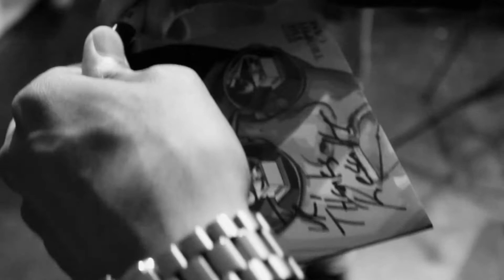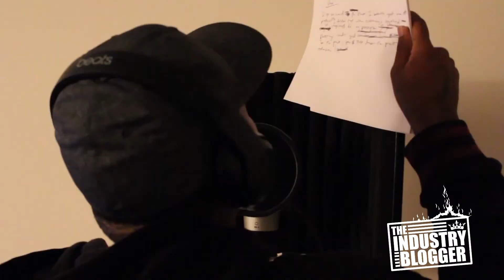Results Speaks on New Album, TruEntertainment and Come Up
Results is a Maryland based hip hop recording artist ready to take over the map. He's a part of the TruE collective that consists of other Maryland based rappers, including Phizzals, and Henni. "The Trophy Case"  is his most recent project released earlier this year. Following the release of the album, Results and his team have received  positive feedback and support from fans. Looking forward, Results plans to produce more quality music in hopes to gain the attention of the music industry and develop his fan base.